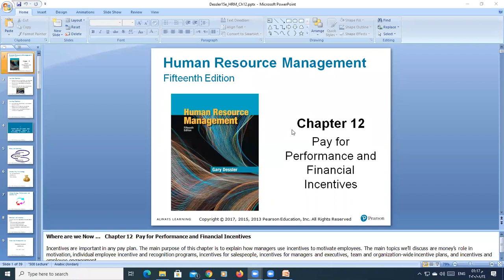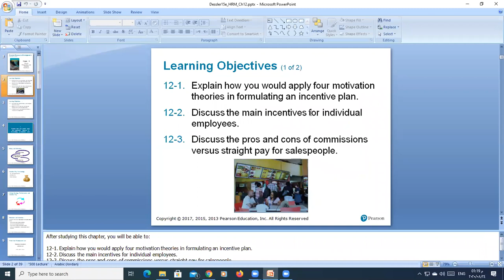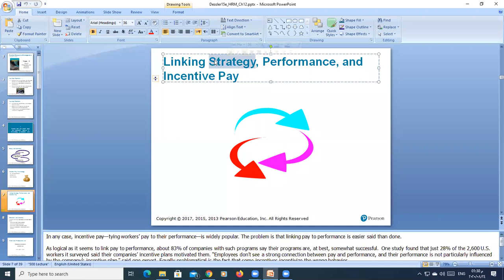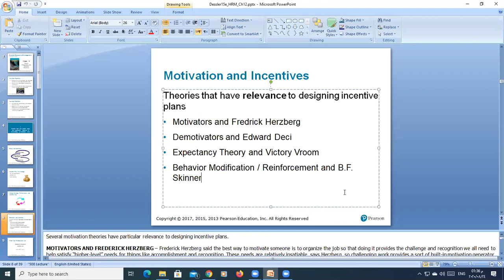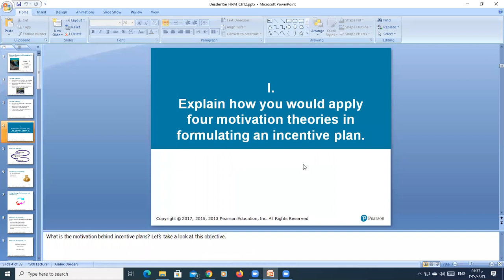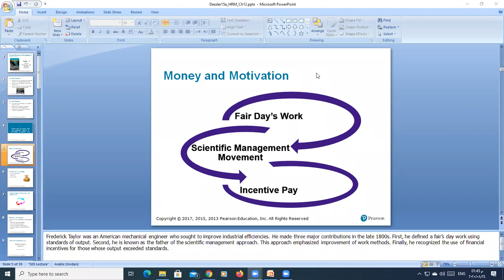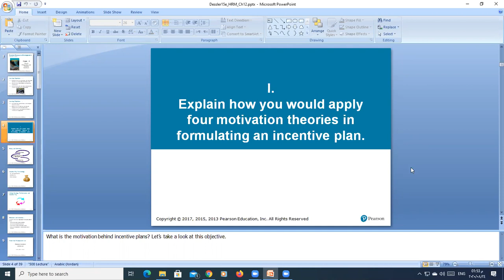chapter 11 and part of chapter 12